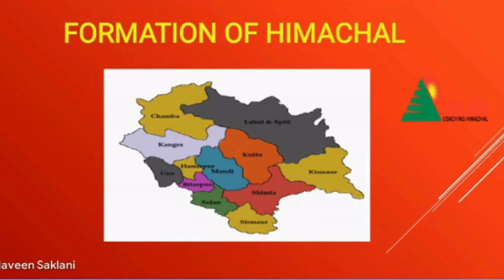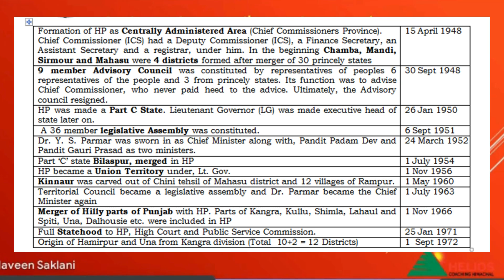Formation of Himachal Pradesh!! by Naveen sir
Basic crux about the formation of Himachal Pradesh Useful for all competitive examinations!!